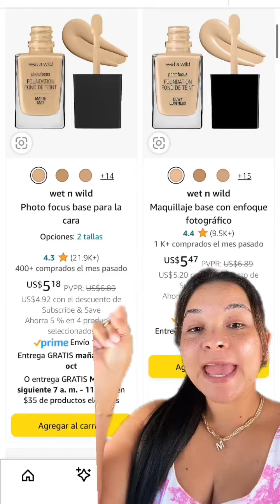😍 Probando la base de maquillaje más barata 😳 y vean lo linda que se mira 😍.. ❤️❤️ . . . . . .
¡Hola y bienvenidos al canal de Mabell Rodriguez! Aquí te esperan tutoriales de maquillaje, reseñas de productos de belleza, consejos de moda, vlogs de viajes y mucho más. Si quieres estar al día con las últimas tendencias y descubrir cómo aprovechar al máximo tus productos favoritos, ¡este es tu lugar! ¡Gracias por ser parte de esta gran familia en YouTube!

🔗 Enlaces de interés:
☞ Descubre más productos y videos
☞ Mis favoritos de Amazon
☞ SHEIN favoritos
☞ ZARA favoritos

Apoya mis proyectos:

Tienda de Maquillaje y Ropa por afiliación.

Códigos secretos de Amazon y en un futuro tambien esperamos agregar más tiendas.

🛍️ ¿Buscas códigos de descuento en marcas reconocidas? o simplemente usa el código "MABELL" en tus tiendas favoritas. Tal vez hay suerte 😅

⚠️ Aviso: Mabell Rodríguez participa en programas de afiliación. Todos los productos y servicios son probados rigurosamente para ofrecer reseñas honestas. Solo recomendamos aquellos que cumplen con nuestros estándares de calidad.

¡Gracias por visitarnos y hasta el próximo video! 🥰